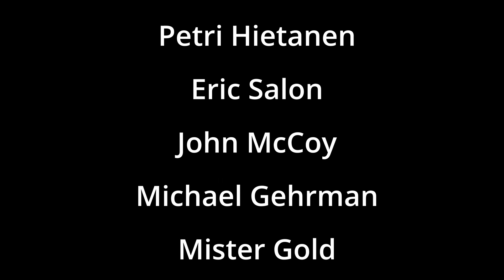MY SISTER REACTS TO ELVIS PRESLEY | IT'S MIDNIGHT REACTION | NEPALI GIRL REACTS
Watch my sister react to IT'S MIDNIGHT by ELVIS PRESLEY.